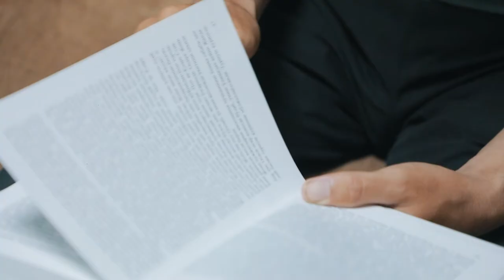Harakat bo‘lmasa, natija bo‘lmaydi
"DATA" innovatsion o'quv markazining "Ofis dasturlarida ishlash" kursi o'quvchisi Bobur Bekchanov bilan bo'lgan intervyuni tomosha qiling!